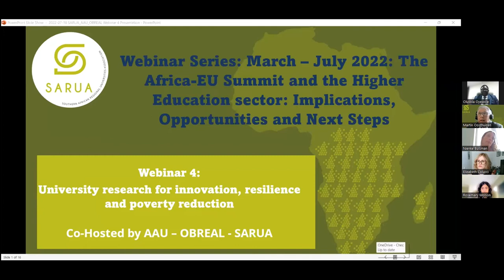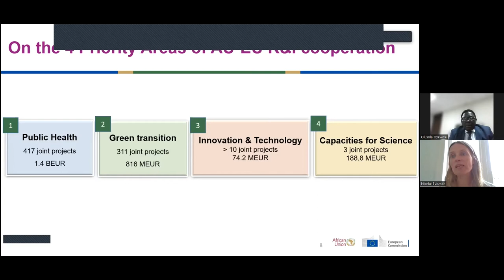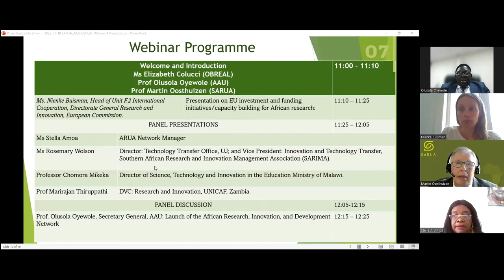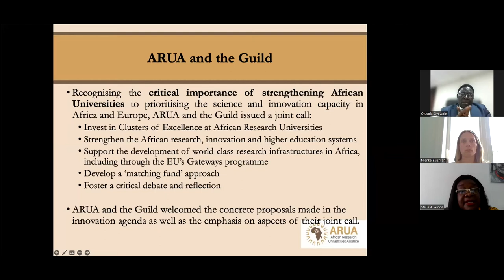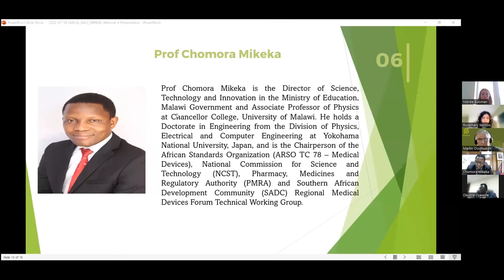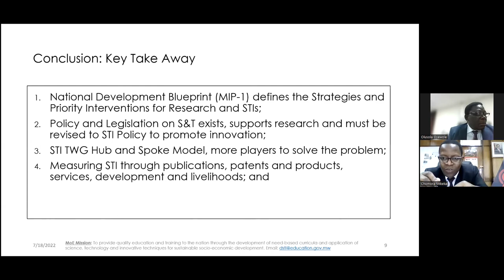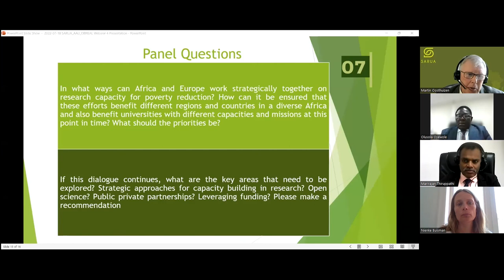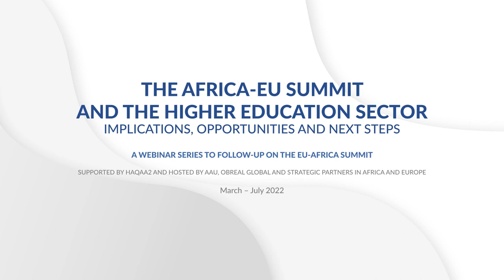University research for innovation, resilience and poverty reduction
THE AFRICA-EU SUMMIT AND THE HIGHER EDUCATION SECTOR
IMPLICATIONS, OPPORTUNITIES AND NEXT STEPS.

A WEBINAR SERIES TO FOLLOW-UP ON THE EU-AFRICA SUMMIT